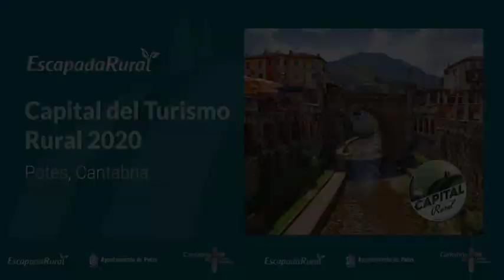Potes, Capital del Turismo Rural 2020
El viernes 02 de octubre, el municipio de Potes ejerció de anfitrión en el III Think Tank y la entrega de galardones de la Capital del Turismo Rural 2020.

Dada la situación que estamos viviendo debido a la Covid-19, el encuentro de esta IV edición ha sido diferente. Teniendo en cuenta las medidas de seguridad que están instauradas en España, el evento se celebró con una convocatoria que combinaba la intervención presencial y la conexión vía internet con los pueblos finalistas.